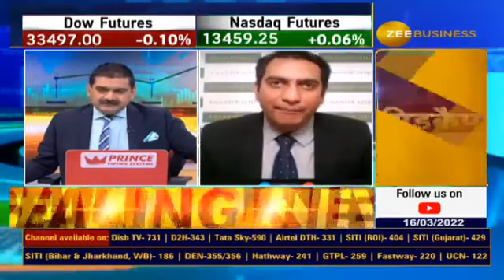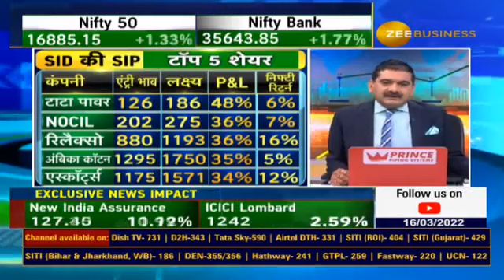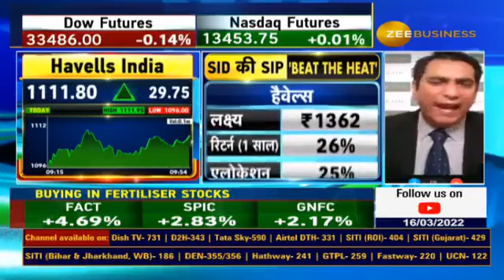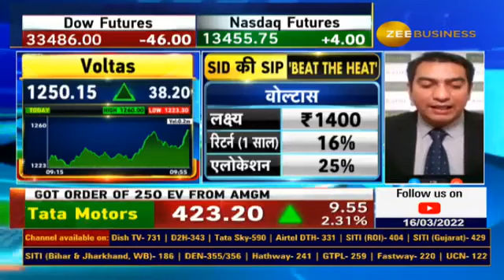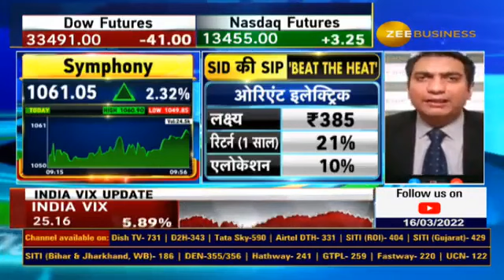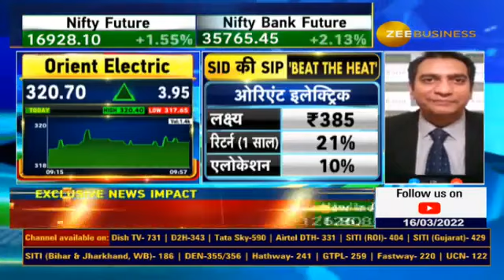SID Ki SIP | Anniversary Special | Siddharth Sedani | AnandRathi | Zee Business | Hindi